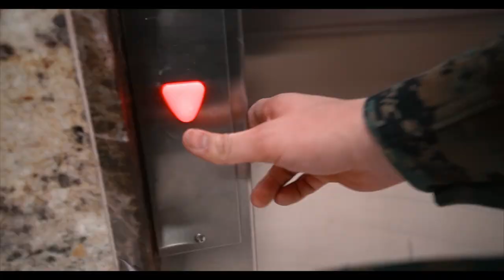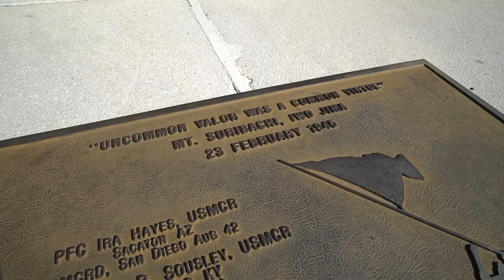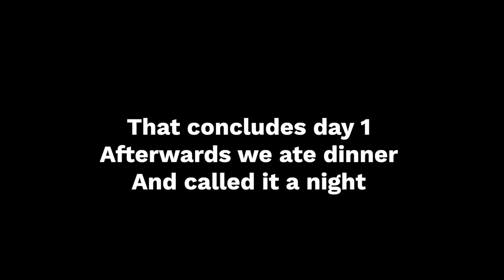School Teachers Arrive At Parris Island Recruit Depot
Recruiting Station Baltimore and Recruiting Station Pittsburgh participated in Educators Workshop at MCRD Parris Island.